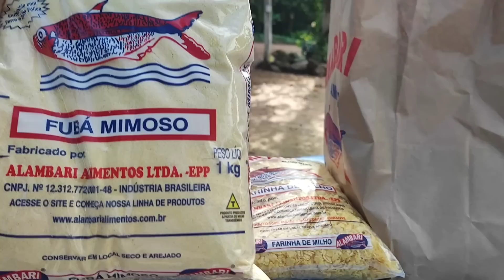como e bom receber visita dos amigos pescadores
Editado por YouCut hoje foi dia de visita dos amigos pescadores